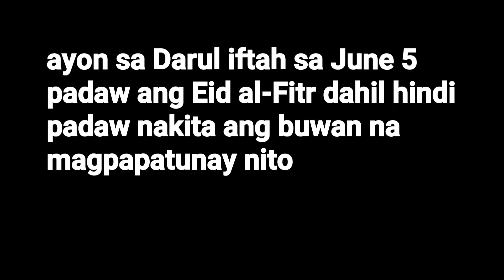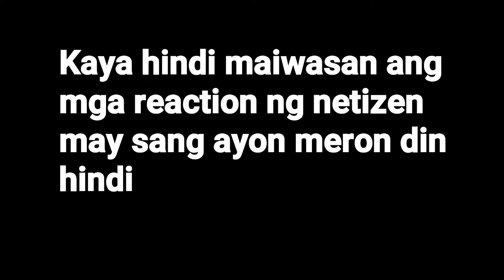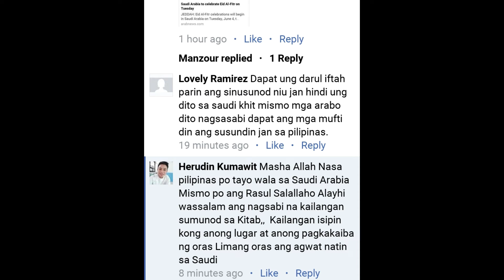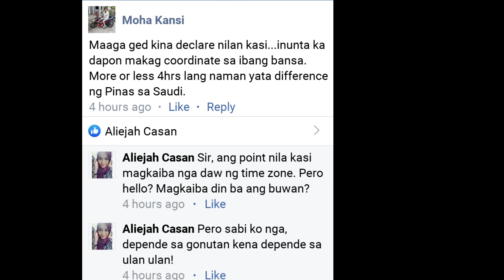Trending ngayon sa Social Media ang Eid al-Fitr 2019 dahil sa hindi pagkakasabay nito